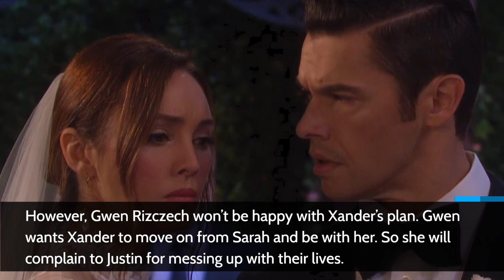Days of Our Lives Spoilers: Alex Stunned by Maggie’s Chosen Over Him for the CEO Spot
Sarah Cook is pregnant. Justin Kiriakis has misplaced Sarah and Xander’s divorce papers. Alex Kiriakis is hoping to become the CEO of Titan. How will the story move forward? Check out below for the answers.